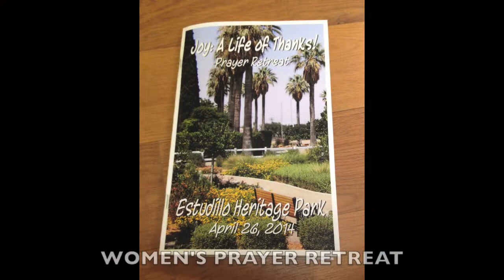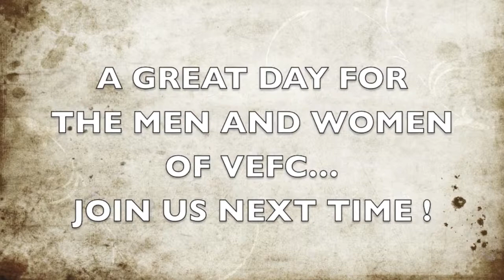VEFC Men & Women's Ministry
VEFC Ministry